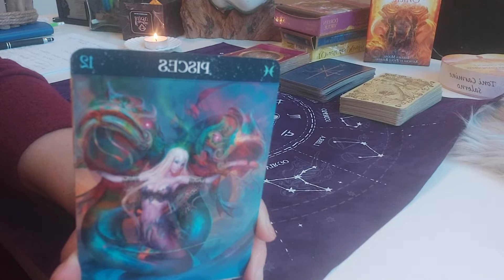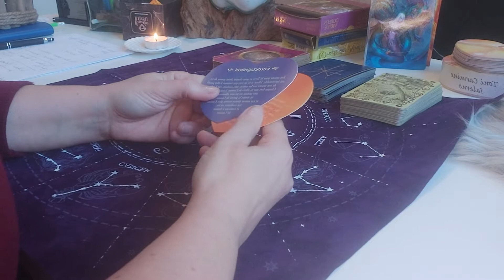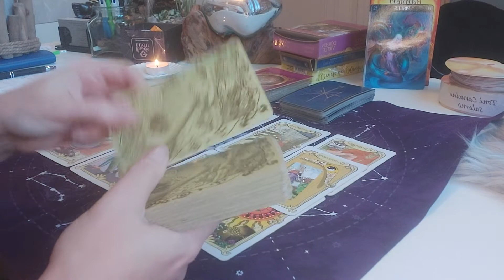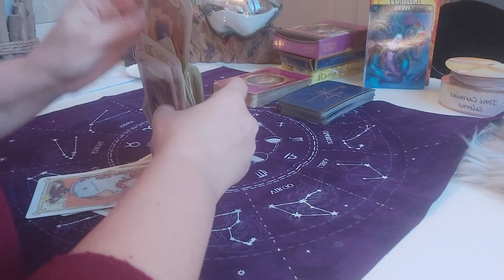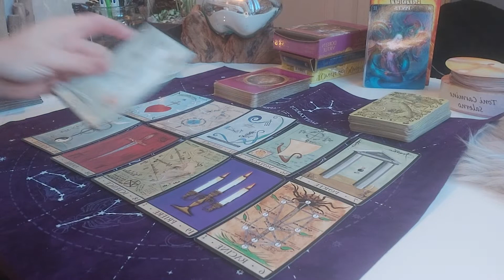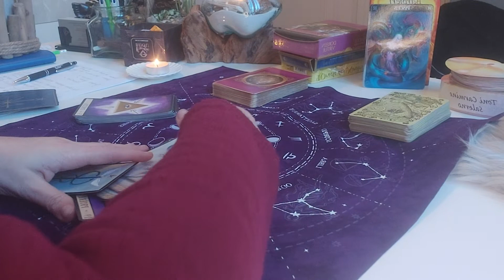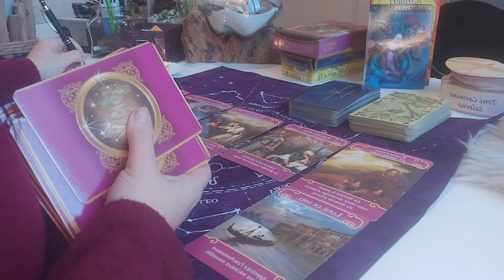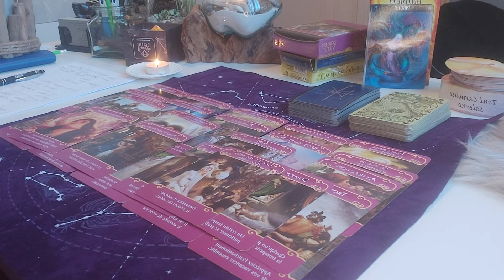POISSON ♋ Prédictions 2022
Bonjour les amis, Ma belle famille d'âme 💕 je suis Sandrine Coudert Médium, Guériseusse,  💫

Je pratique également les Soins Chamaniques et les Soins Lahochi.

Retrouvez moi pour des tirages journaliers, des audios et des guidances.

☆Abonnez-vous aussi pour recevoir toutes les notifications et pour des tirages divers également, comme les prédictions signe par signe pour l'année, les messages des guides et des défunts ainsi que des messages de votre Autre ou Âme sœur.

☆Des oracles karmiques...

☆Des vidéos pour le développement personnel et spirituel

💙💚💚 Des Lives certains Samedi à 21H 💙💚💚

☆💛 Je vous rappelle que la guidance est une généralité, prenez uniquement ce qui résonne en vous.

🧡 La chaîne Sandrine Coudert fait partie d'une Association qui a pour but d'élever les consciences " L' EVEIL INTERIEUR".

🌷🌷🌷🌷🌷🌷Nouveau ! 🌷🌷🌷🌷🌷🌷

Vous pouvez désormais devenir membre de l'association "Eveil Intérieur".

grâce au bouton 🍀"REJOINDRE" 🍀

Vous aurez accès à plusieurs avantages à prix tout doux.

Bienvenue à tous dans ce nouvel espace associatif, qui aide la chaîne et l'association et vous fait profiter de contenus pour votre éveil spirituel.

🌼La chaîne reste gratuite et ce nouvel espace n'est pas obligatoire bien evidemment.🌼

Je vous souhaite une belle initition dans votre éveil spirituel et vous accompagne pendant ce processus merveilleux.

Merci les amis pour votre bienveillance et votre soutein.

☆Pour faire un Don à l'association Eveil Intérieur

☆Consultations personnalisées 💗💕

Contactez- moi sur mon téléphone portable professionnel : 💜💙💚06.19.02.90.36💜💙💚

❤ Merci infiniment à vous les amis pour votre fidélité et votre confiance.❤

J'ai toujours énormément de plaisir à vous faire les vidéos pour vous aider.

À bientôt, prenez soin de vous🙏💞❣

Je vous souhaite à toutes et tous une excellente journée que les merveilleuses énergies de L'univers vous accompagne.